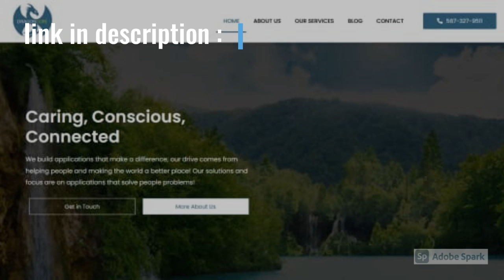I will create business wordpress website design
I am Sabtain Ali Saleemi, a Web Designer & Developer with 9 years of experience in Wordpress Website Design & Development.

All packages will contain the following:

Clean, Elegant & Responsive Wordpress Website Design with Blog
Responsive to any mobile, tablet, and desktop
Images Slider, Contact Form & Call to actions
Social Link Integration of your business
Beautiful & Elegant Popups to attract visitor attention
MailChimp/Newsletter Form Integration
SEO Optimized, Security and Speed Optimized
Transfer, DNS Propagation & Securing your new website

Basic Package:

One Page site or Landing Page for Startups or Local Business ready to make an online presence

Standard Package:

5 Pages site for Startups or Local Business ready to make an online presence

Or Wix to WP or Weebly to Wordpress Conversion.

Premium Package:

6-10 Pages site for SMEs, International Business & E-commerce companies ready to re-design their website or converting to Wordpress Platform.

Please Message Me or Read the FAQs below, before order.

business directory website wordpress,
wordpress small business website,
wordpress elementor business website,
business website in wordpress in hindi,